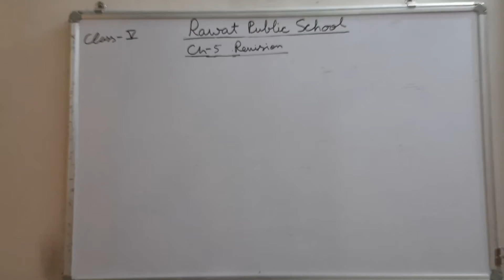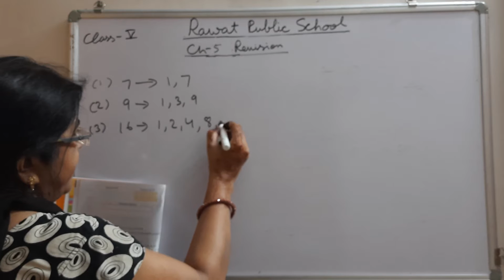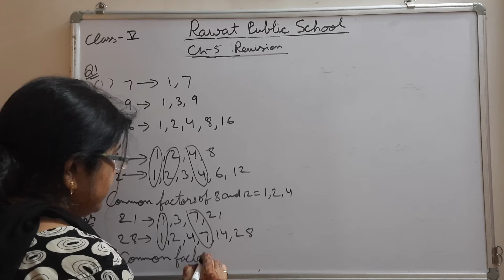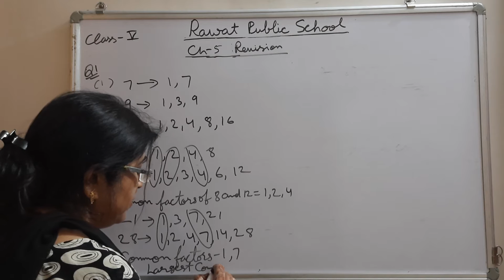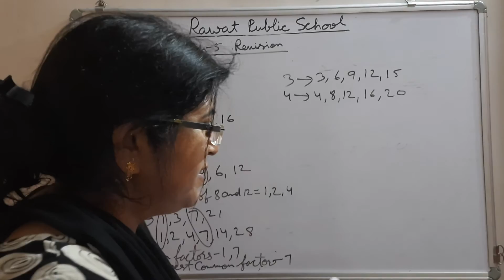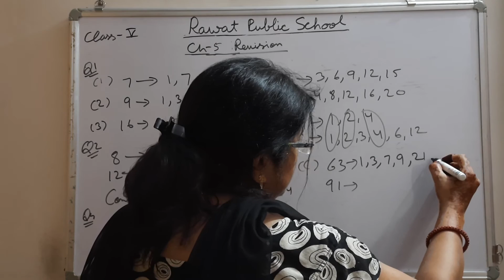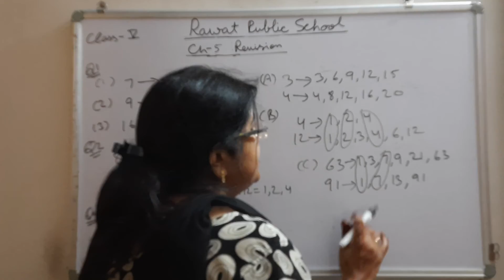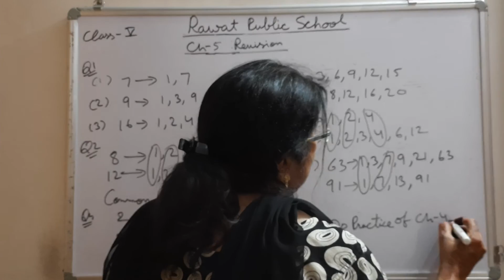Class-5Maths Ch-5revision EM 13/8/21